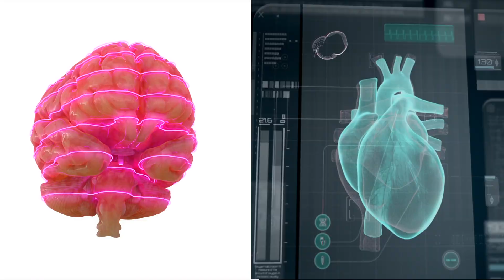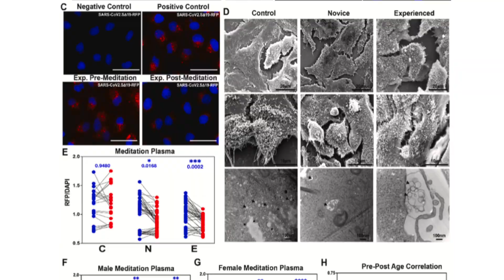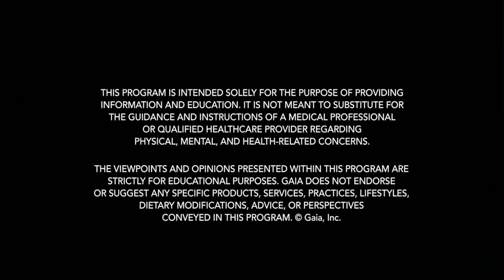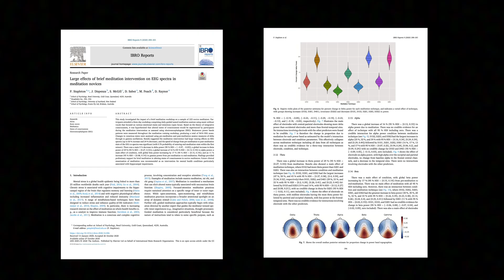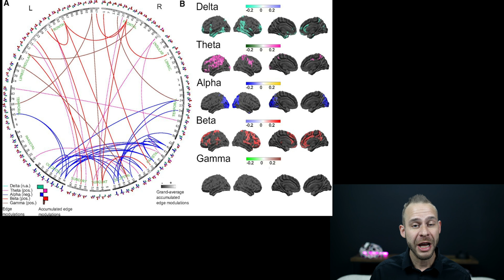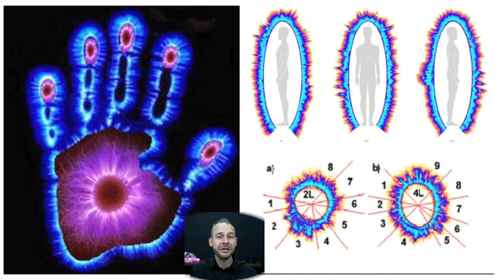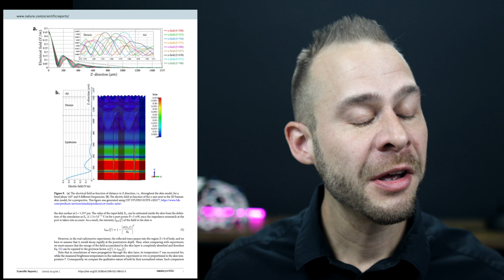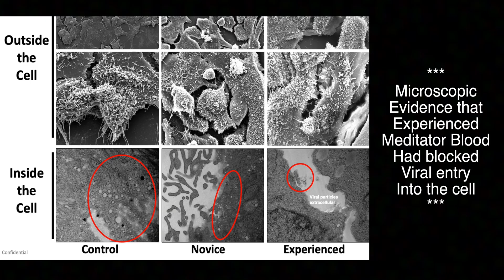Dr. Joe Dispenza: Revolutionary Science or Fantasy?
Dr. Cody dives into the practices of Dr. Joe Dispenza

Episode Timestamp Notes:
Impact and Criticism: 0:00-2:00
Dr. Dispenza’s Background: 2:00-3:07
His Methods: 3:07-4:18
Scientific Basis: 4:18-5:30
Brainwave Neuroscience: 5:30-7:06
Science of Heart Mind Connection: 7:06-8:28
Various Claims: 8:28-10:14
UCSD Scientific Validation: 10:14-13:00